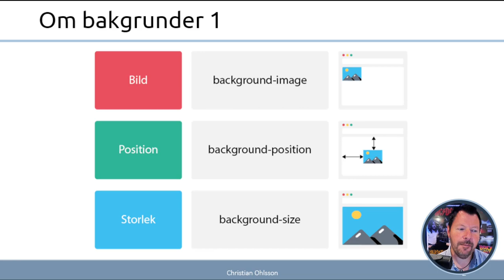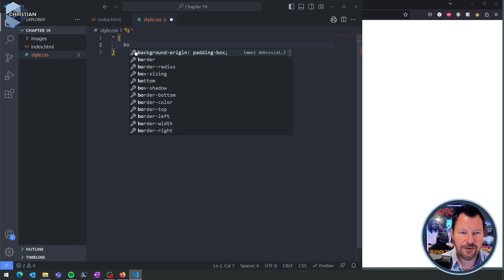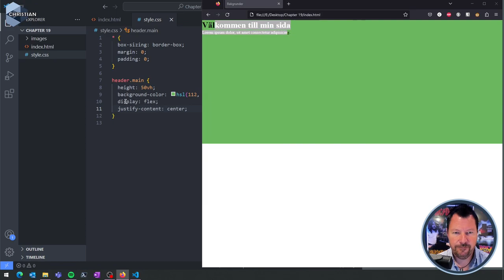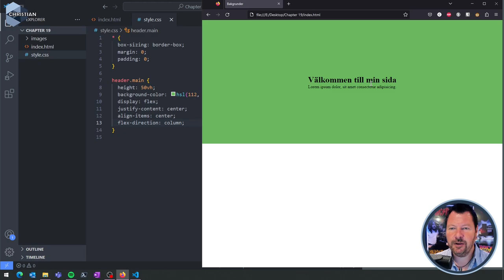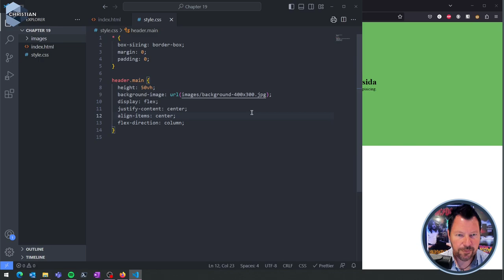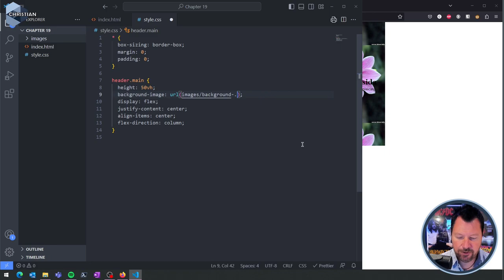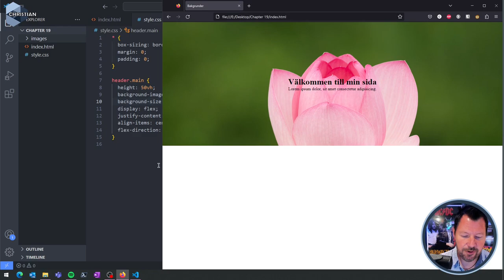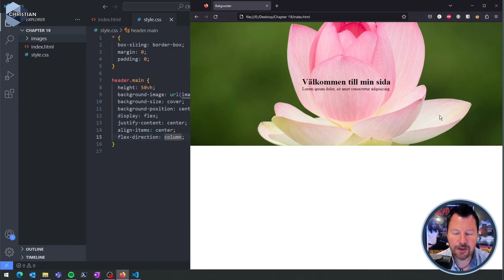WUH100 2023 19 Bakgrundsbilder